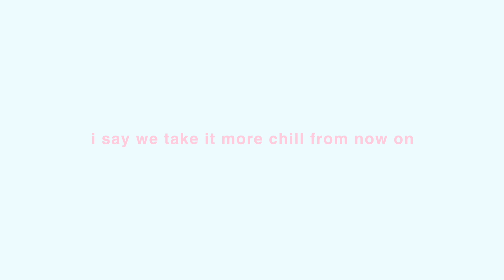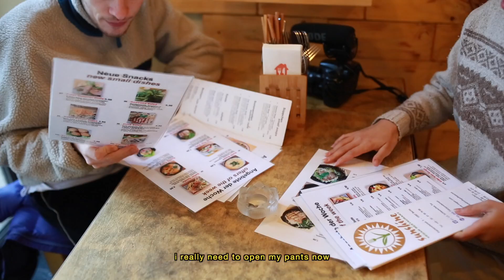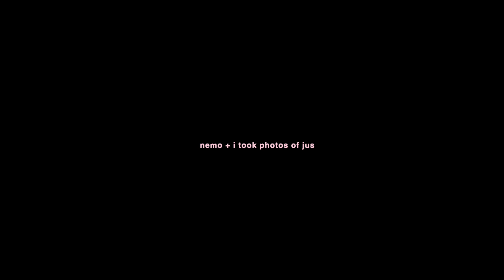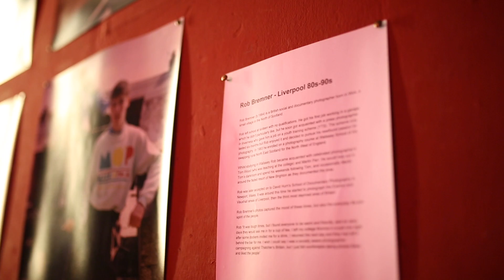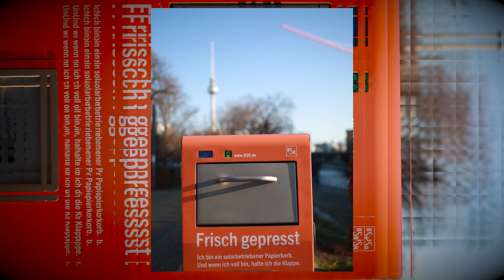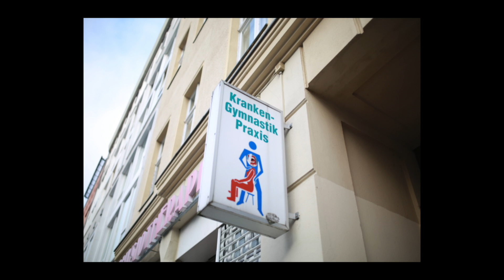i went to berlin pt.2 *artsy fartsy vlog*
hello kind people of the internet!

Big big thank u to Jus for letting me use her footage! Also big thank u to Nemo for filming and contributing to this vlog :3

this is such a weird weird time we're going through with corona and everything and my thoughts and love are with everyone affected and having a hard time ❤️

i hope this video can lift you up, inspire and give you new ideas maybe or give you a little break.
somehow i took over 2 months to edit this thing and wow a lotta time has gone in but i had a good fun time creating this piece of art and i hope you all have fun watching it.

VHF - Uncle Skeleton
Mongo - goosetaf, azula & kyle mcevoy
everything is just a mess the brook the bluff
Ella's Interlude - DJ Williams
Lazy lover - lonely benson
i wanna know - secret american
aint this life perfect - beleaf
Orbital Romance - Sir Cubworth
Coming alive - zuma
every mile - layup
wicked things - Quincas Moreira
i know - red licorice

equipment:
camera - usually canon5d (otherwise canon 70d)
lens - usually sigma 35mm 1.4
mic - a small rode to mount onto camera
voiceovers - rode nt-usb